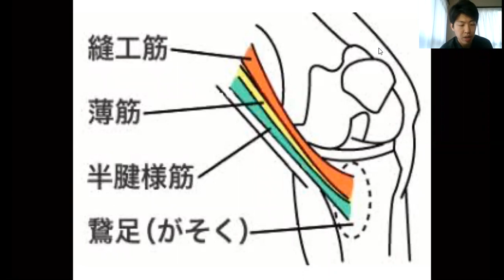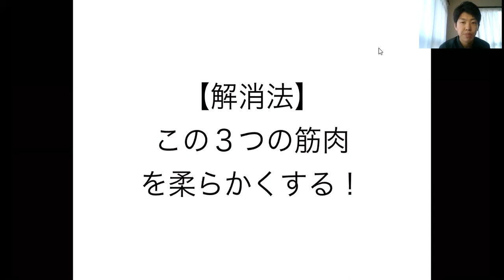【あぐらをかくと膝の内側が痛い】原因と解消法～大阪の整体～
住所:大阪市住吉区殿辻1-9-11-1C
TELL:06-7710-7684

この動画では、「あぐらをかくと膝の内側が痛い原因と解消法」についてお伝えしています。